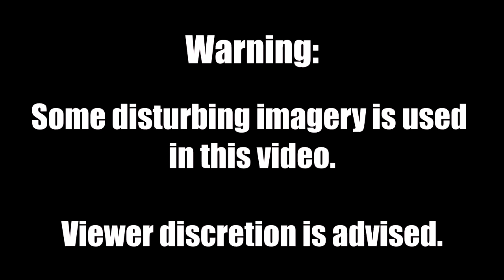The History of Scary Bathrooms in the Media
Bathrooms in movies and video games freak me out. Here's why.